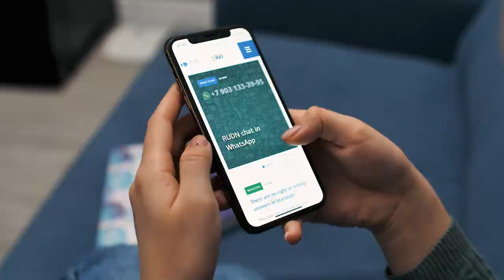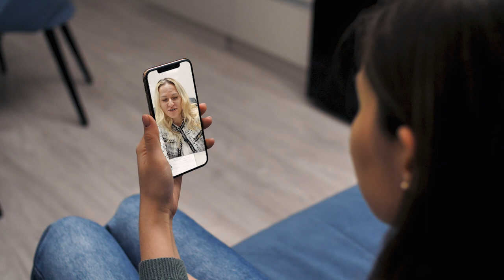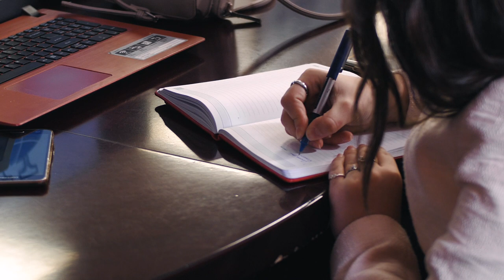RUDN University Master program “International Private Law”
The program is aimed at recently graduated lawyers and junior practitioners in its main markets who over the years have proven to be very interested in the fields of business law and arbitration.